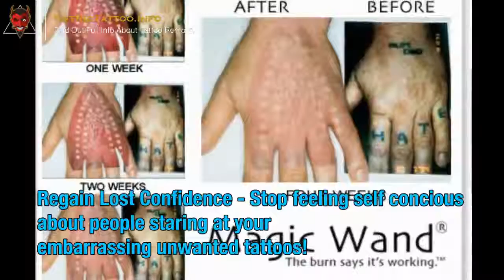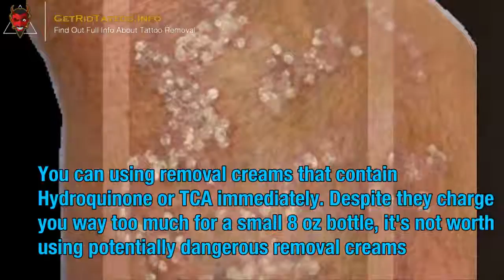Affordable Tattoo Removal – Everything you must to know about tattoo removing.